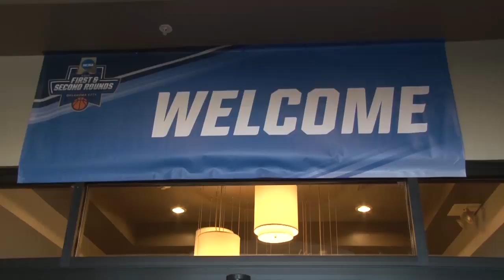Green Bay Men's Basketball Arrives at NCAA Tournament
The Phoenix touched down Wednesday in Oklahoma City, Oklahoma for the 1st round of the Big Dance!